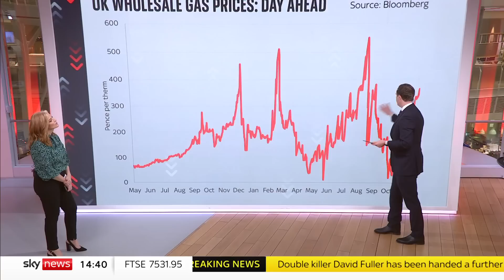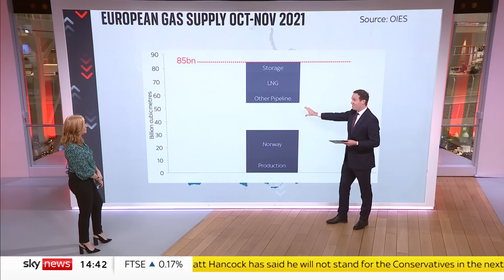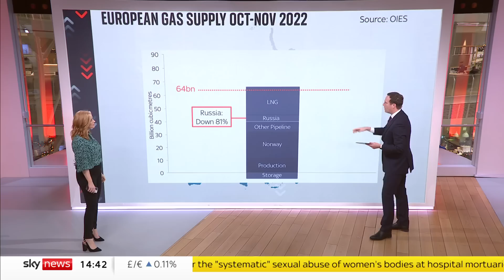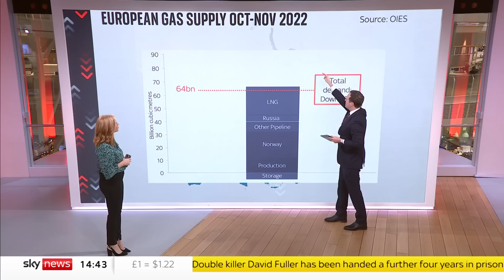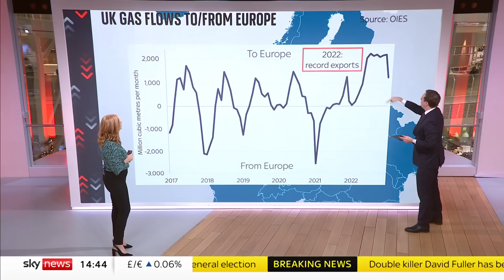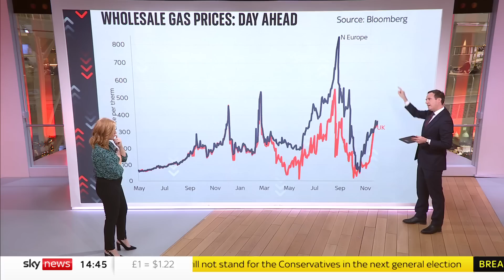Cost of Living: A looming cold snap and soaring energy costs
With temperatures falling and households turning on the heating, the price of gas has never been more important.

So how much is going to cost us and what's driving those prices?